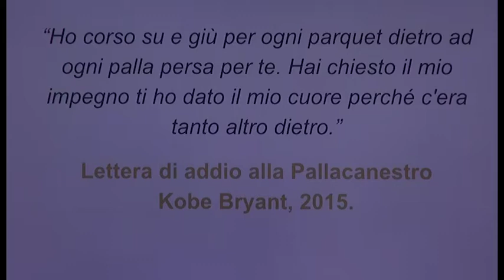Arezzo, un campo play-ground da pallacanestro dedicato a Kobe Bryant